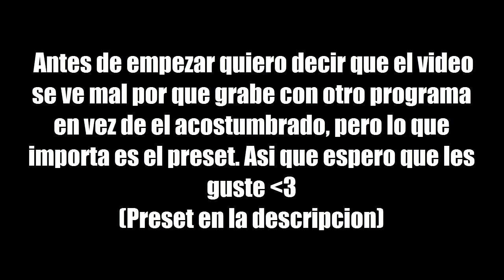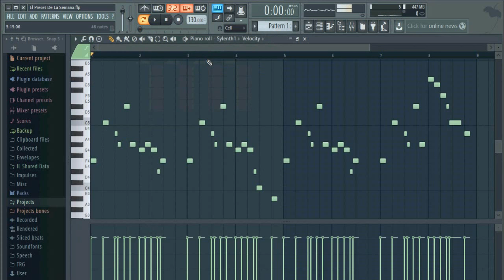El Preset De La Semana | #1 - Virus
Martin Garrix & Moti - Virus (How About Now)

Hola haha, Hoy les traigo una nueva serie que se trata de que cada semana subire un preset para Sylenth1.
Espero que les guste el primer capitulo hahaha.
Perdon por la calidad :(

Gracias :DD